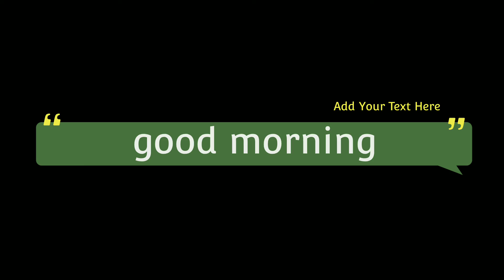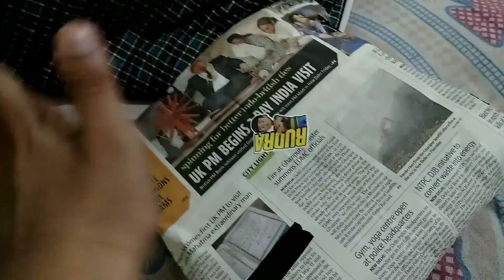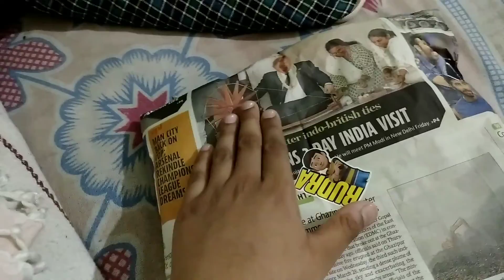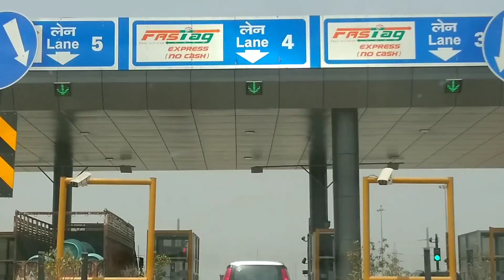Car gai abe yaar 🤬🤬...